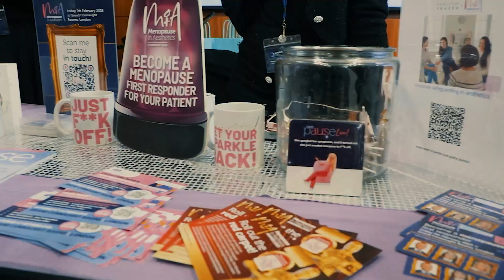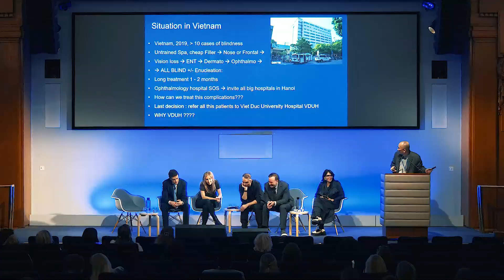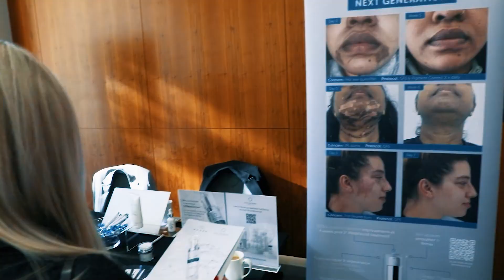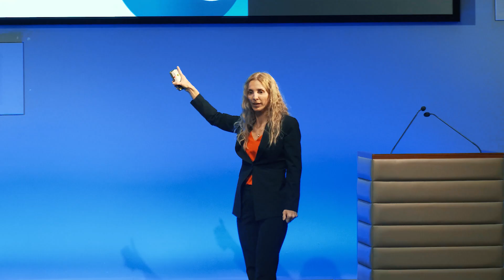CMAC aesthetic Conference highlight video 2024 by ANITA PHOTO VIDEO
Conference with Interviews ANITA PHOTO VIDEO